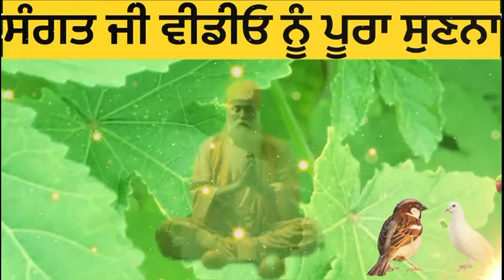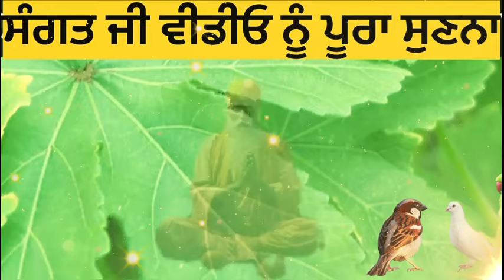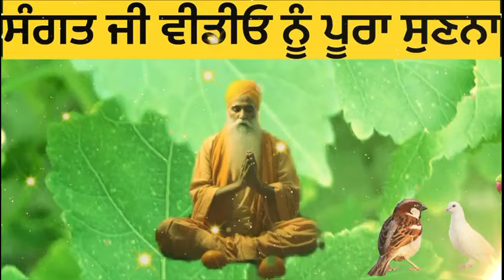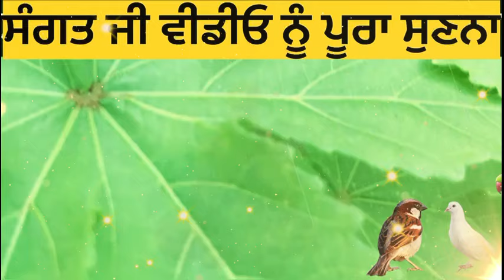ਅੰਮ੍ਰਿਤਵੇਲੇ ਉੱਠਣ ਵਾਲੇ ਪਾਠ ਕਰਨ ਵਾਲੇ ਦਾਨ ਕਰਨ ਵਾਲੇ ਇਹ 2 ਗੱਲਾਂ ਜਰੂਰ ਸਮਝੋ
ੴ
ਸਤਿਨਾਮੁ
ਕਰਤਾ ਪੁਰਖੁ
ਨਿਰਭਉ ਨਿਰਵੈਰੁ
ਅਕਾਲ ਮੂਰਤਿ
ਅਜੂਨੀ ਸੈਭੰ
ਗੁਰਪ੍ਰਸਾਦਿ ॥
॥ ਜਪੁ ॥

guru sikheyavn,
guru gyaan,
ghar mein barkat kese aati hay,
gurbani path fast
anmol vichar,